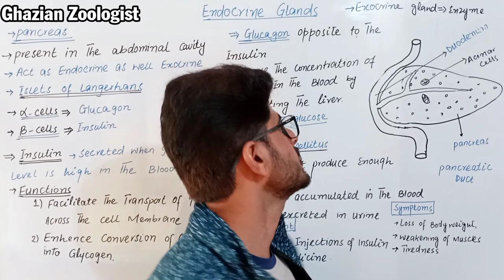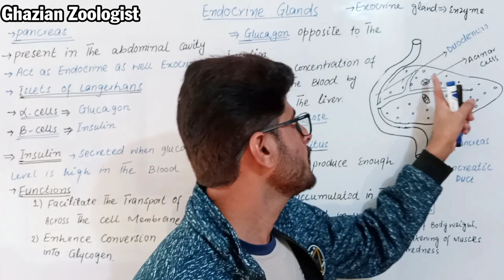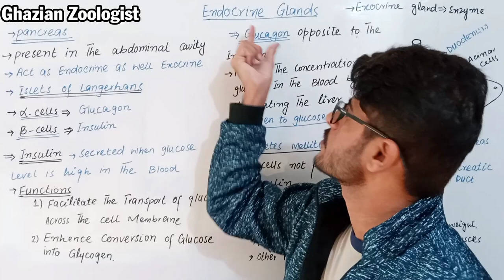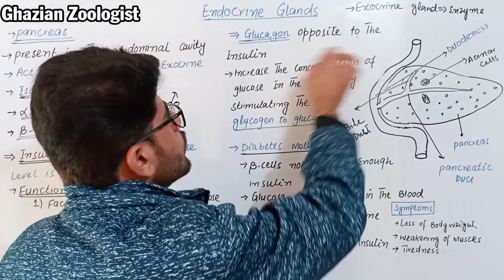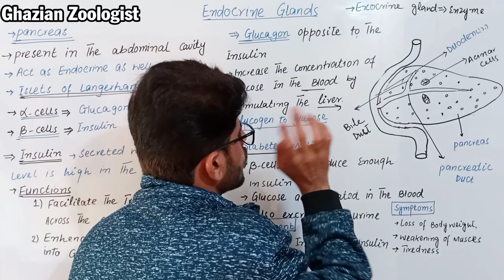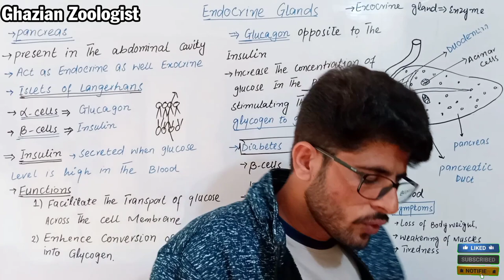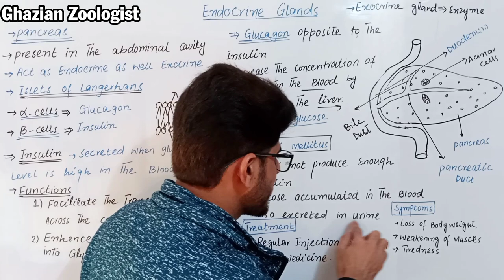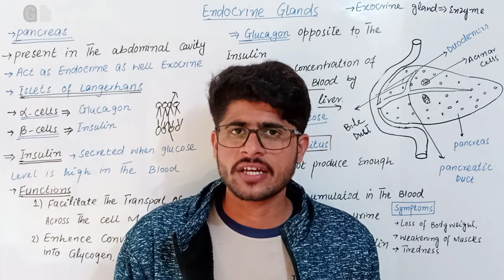Lecture#31||Pancreas As Endocrine Gland by Sir Pervaiz Khan|Coordination and Control